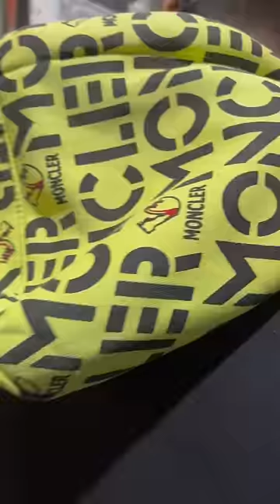Mota bhai ne aaj apni aukaat dikha hi di 😏🤣